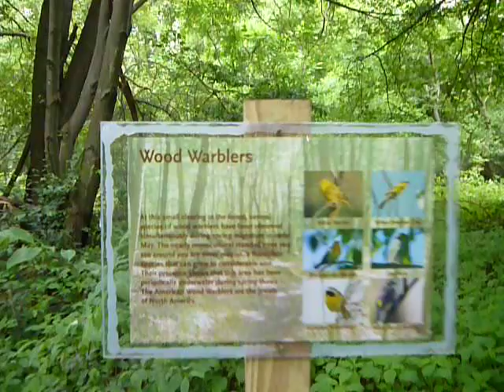Deer track in Silver Maple forest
Belmont Ma.